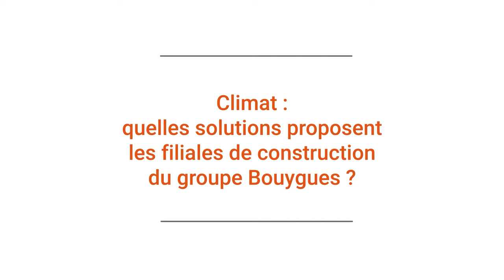Pollutec - Conférence 1 au complet (VF)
Le secteur de la construction est à l’origine de plus d’un quart des émissions de gaz à effets de serre dans le monde. Bouygues a donc mis en place une stratégie climat pour diminuer les siennes. Deux types de solutions sont mises en œuvre : celles qui portent sur les émissions liées à l’activité de construction (matériaux, engins, etc.) et celles qui portent sur l’exploitation des ouvrages (diminution des consommations énergétiques, production d’énergies renouvelables).

Intervenants :
o Fabrice BONNIFET – Directeur Central Développement Durable, Bouygues SA
o Benoit CHAUVIN – Directeur Général Adjoint, Responsable du Développement Business & Marketing, Colas
o Anne-Laure LEVENT – Directrice Adjointe Environnement , Colas
o Claire BOILLEY-FORESTIER – Directrice RSE, Bouygues Construction
o Caroline MAZZOLENI – Directrice Nouvelles Énergies Renouvelables, Bouygues Energies & Services
o Guillaume CARLIER – Directeur Stratégie Climat, Bouygues Immobilier